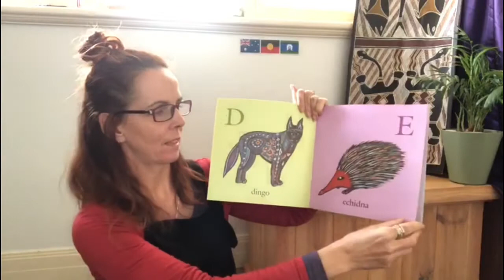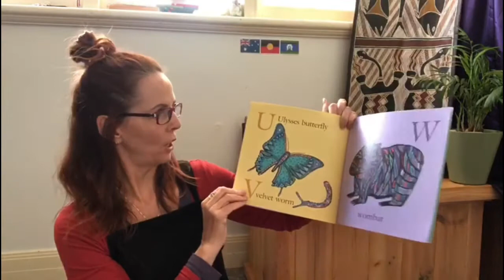ABC of Australian Animals: By Bronwyn Bancroft